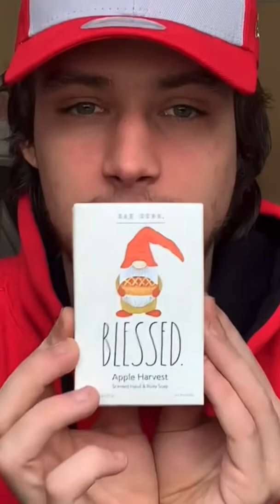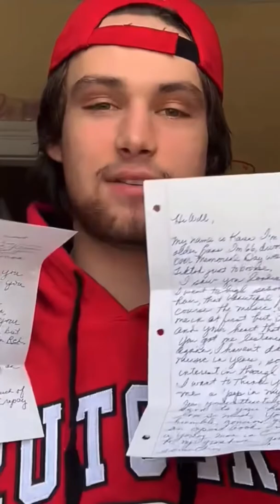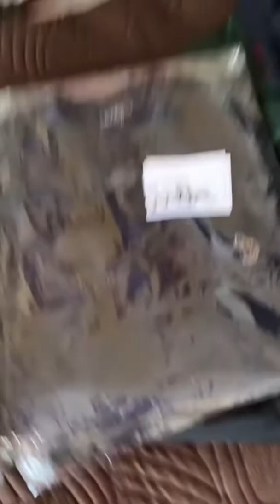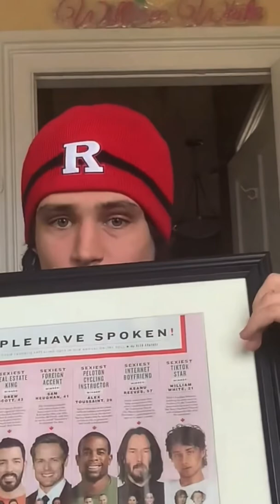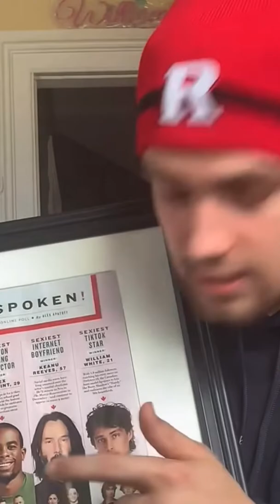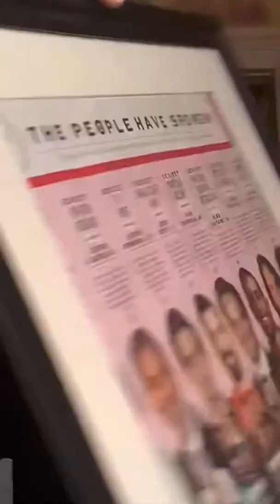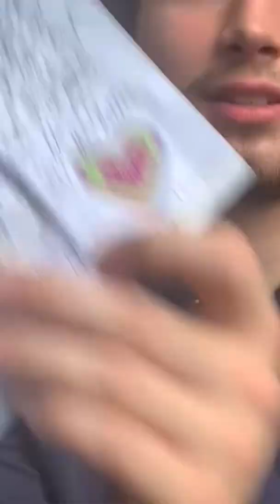Nov 2021 11232021 Gift Opening Portion only of Live with Whiteyy18 William White